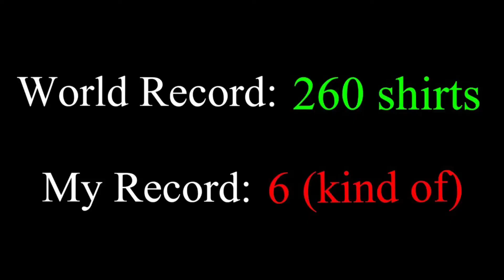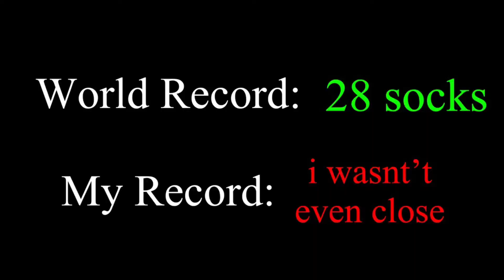Trying to beat the EASIEST World Records in 24 HOURS!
In this video I will be trying to do break Guinness World Records.. yes that's exactly what this video is about...

Thank you guys so much for all the support on all of my YouTube videos. I do my best to read and to respond to everybody that comments on my videos. I am working my absolute best to make entertaining you guys a reality! I promise I won’t stop uploading YouTube videos. I couldn’t do it without you guys!